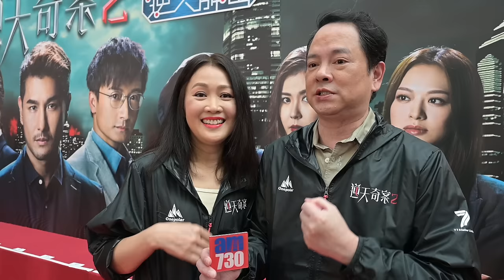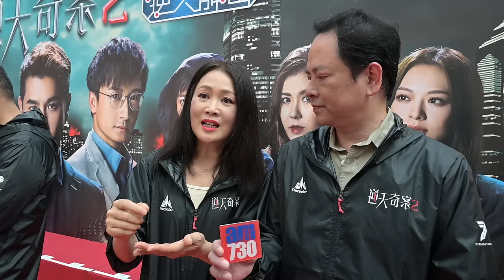逆天奇案2｜梁小冰陳嘉輝相隔廿多年再合作 冧爆現身宣傳 開心片場有老公照顧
《逆天奇案2》將於4月1日首播，今次劇集另一賣點在於梁小冰與陳嘉輝夫妻檔演出。二人昨日(29日)現身宣傳，當梁小冰在介紹自己的角色，陳嘉輝在後面細心聽住老婆講解，又笑得非常燦爛，甚至在台下等待傳媒訪問，梁小冰又細心為陳嘉輝整理頭髮及衣服，兩公婆都形影不離。

梁小冰與陳嘉輝對上一次合作已經是《梁山泊與祝英台》，相隔23年再合作，二人坦言非常開心。梁小冰表示除了自己多年未曾回無綫拍劇，今次角色更是她從影以來未曾演過，相信可以為觀眾帶來耳目一新的感覺。

她表示今次角色難度很高，在收到劇本之後，跟陳嘉輝在家中反覆討論及練習。梁小冰說︰「我喺屋企要求家輝哥對熟晒所有對白，去到現場就唔使再睇劇本正式拍，同老公演戲就有呢個好處，可以喺屋企排好晒，去到現場只要有嘉輝哥喺度都可以一TAKE過，嘉輝哥真係好犀利！」

提到老婆不停讚，嘉輝笑笑口表示謙稱是因為大家可以一齊拍戲，希望可以做到最好，所以收到劇本之後，大家討論再交流，務求演出來的效果最好。此時，梁小冰又讚老公為了角色設計了很多特色的東西，是很好的學習對象。她表示在片場有嘉輝哥照顧，大讚他是細心及體貼的對手。

談到今次是他們第5次合作，問到日後如再合作，何會挑戰互相指罵，二人異口同聲表示「真係唔識演！」他們透露在現實生活中很少鬧交，如有意見不合時，大家都會寫出來，而在書寫過程中也可以令怒氣大減。

bmgproductionmusic